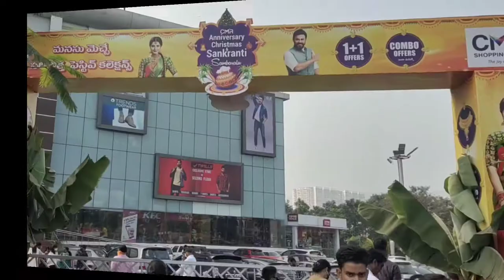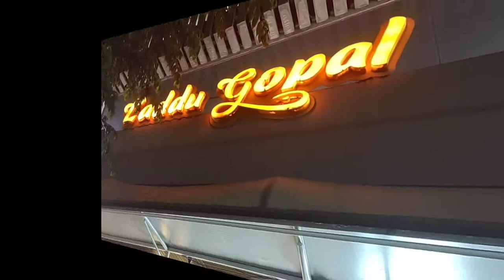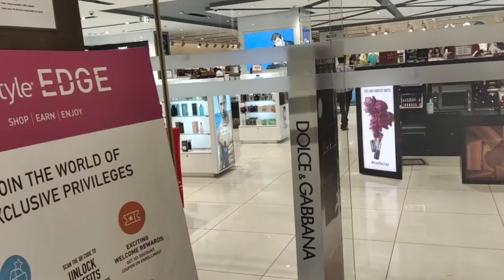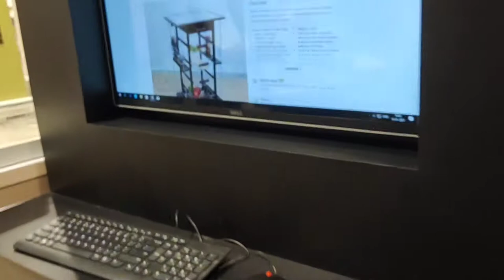Visakhapatnam CMR Cntrel Mall , Lifestyle Mall , Laddu Gopal sweet shop Vizag mall,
In this video I am going to visit Visakhapatnam CMR Cntrel Mall , Lifestyle Mall , Laddu Gopal sweet shop ,Vizag mall Andhra Pradesh